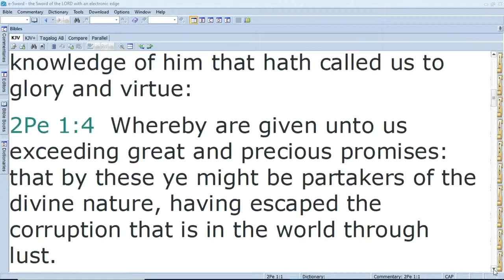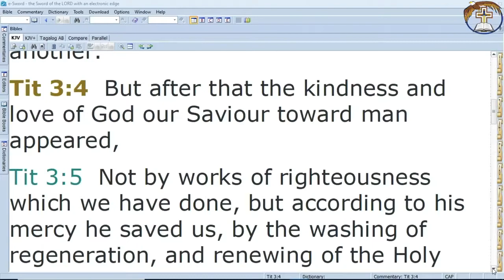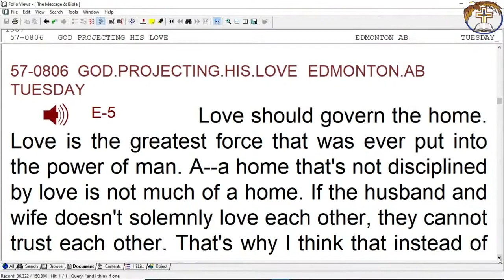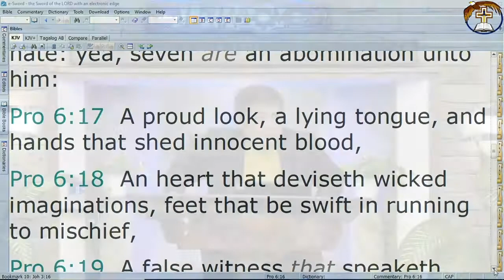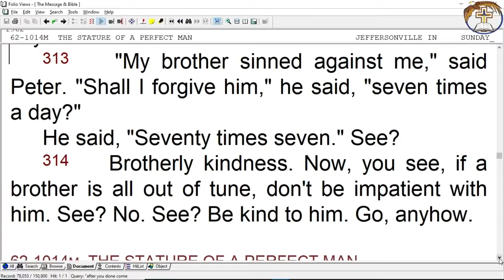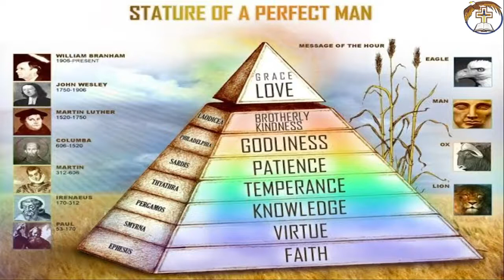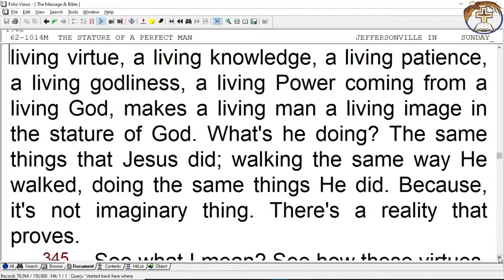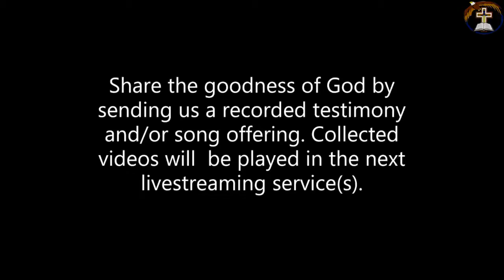May 5, 2021 - STATURE OF A PERFECT MAN (Part 4)- Prayer meeting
Title: - STATURE OF A PERFECT MAN (Part 4)